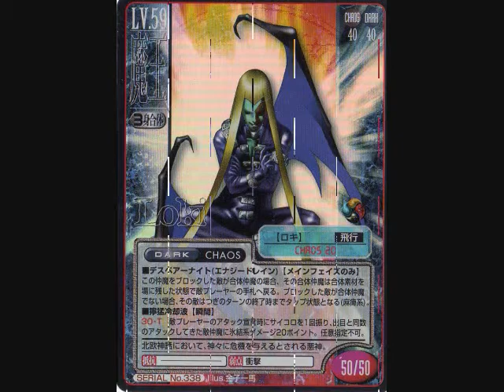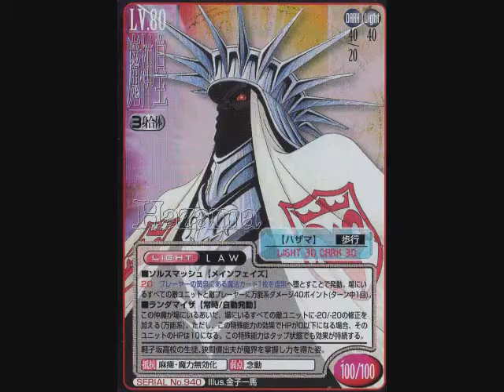パズドラのモンスターとメガテンの悪魔をならべてみた10 詰め合わせ前編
ロキ、トールここからはバラバラ